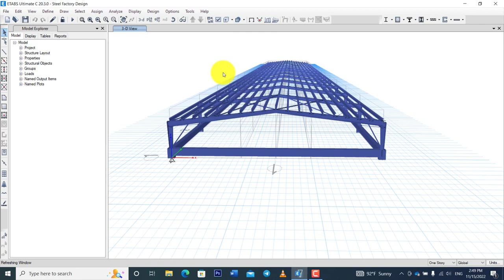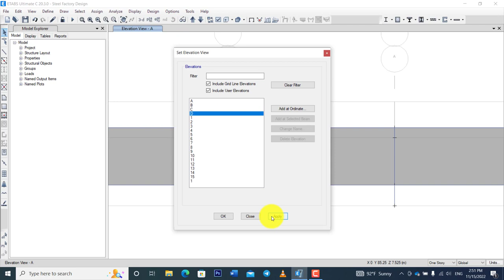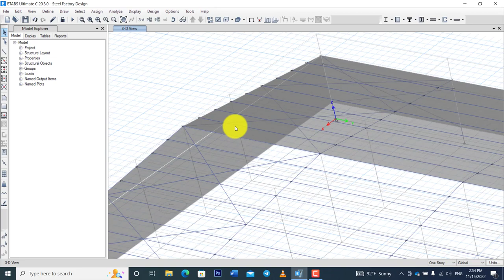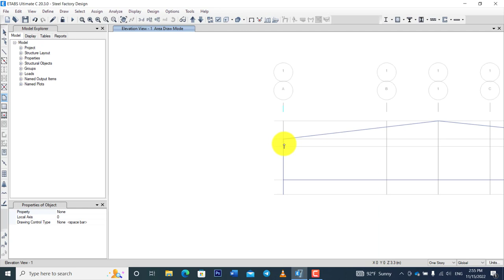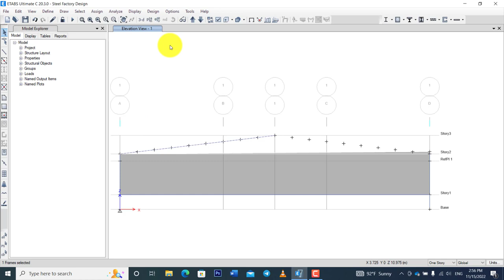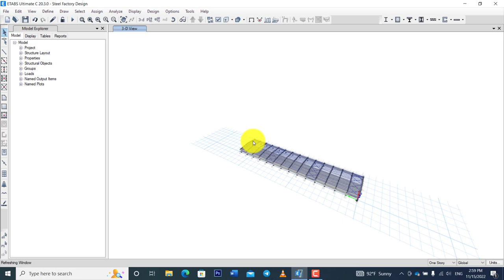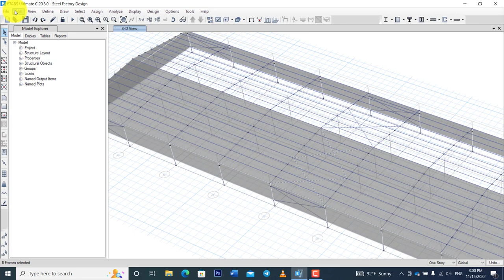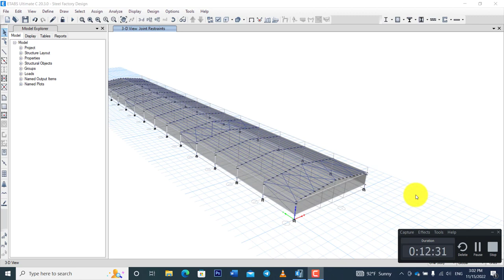Etabs Steel Factory Design Part 4.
Basic Design Structure,basic to use Program,basic to improve your learning from begginer.
show all of you how to use all program about to model and design building...pile cap,column,beam,slab,retaining wall,wall...